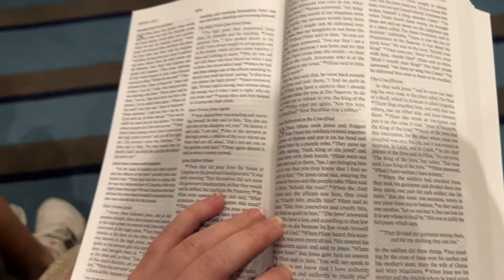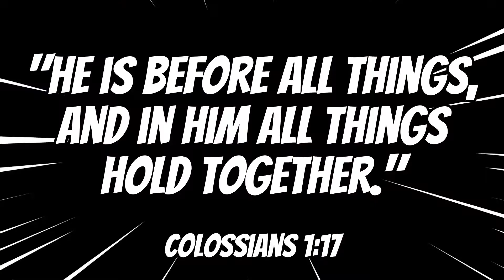LCMS Youth Gathering 2022 | TLC Recap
We walked (a lot!), danced, sang, laughed, cried, and learned all about our Savior Jesus who is IN ALL THINGS!

"He is the image of the invisible God, the firstborn of all creation. For by him all things were created, in heaven and on earth, visible and invisible, whether thrones or dominions or rulers or authorities—all things were created through him and for him. And he is before all things, and in him all things hold together. And he is the head of the body, the church. He is the beginning, the firstborn from the dead, that in everything he might be preeminent. For in him all the fullness of God was pleased to dwell, and through him to reconcile to himself all things, whether on earth or in heaven, making peace by the blood of his cross."
Colossians 1:15-20